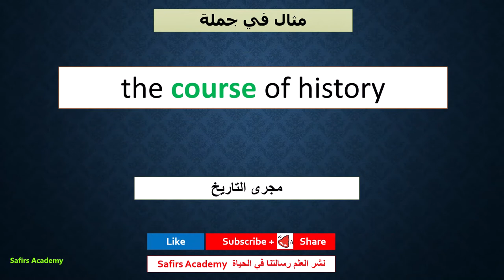تعلم اللغة الانجليزية للمبتدئين - اهم 1000 كلمة انجليزية في دقيقة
هل تعاني من صعوبة في تعلم اللغة الانجليزية بالسماع و المحادثة و الكتابة؟؟
تعال معي لنتخلص هذه المشكلة و نتعلم اللغة الانجليزية بشكل صحيح

chapters
00:00 البداية
00:05 الدرس
00:50

١) خلال دقيقتين يومياً فقط.
٢)حفظ أكثر من ٢٠ كلمة يومياً خلال هذه الدقيقتين.
٣) اتقان اللفظ الصحيح.
٤) زيادة المفردات و تعلم كيفية استخدام الكلمات في الكتابة ايضاً.

learn english
speak english
دروس انجليزية#
تعلم الانجليزية مجانا#
اللغة الانجليزية#
تعلم الانجليزية#
انجليزية للمبتدئين
انجليزي مع بيلو#
انجليزي اغاني#
انجليزي للاطفال
انجليزي يتكلمون عربي
انجليزي يوتيوب
تعلم الانجليزية
تعلم الانجليزي
محادثة انجليزية
الصوتيات بالانجليزي